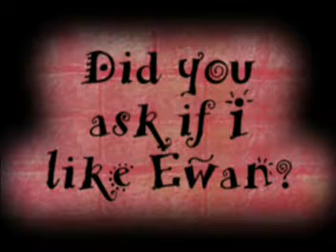My Collection of Ewan Pictures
A very beautiful man